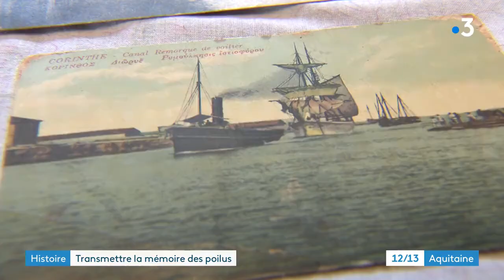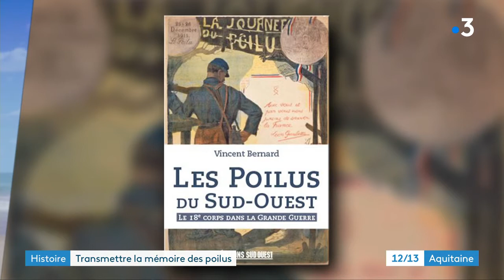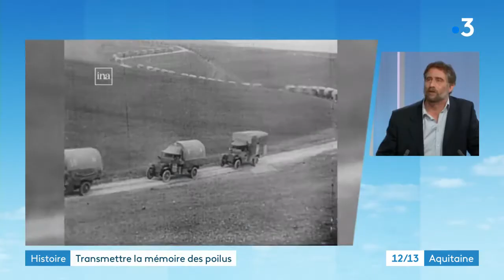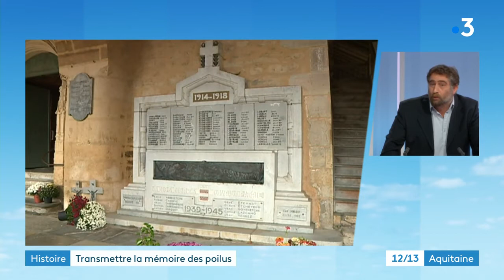La mémoire de la Grande guerre en Gironde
Reportage de France3NouvelleAquitaine sur la mémoire de la Grande guerre 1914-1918 avec interviews de membres de l'Association historique du Cubzaguais à Cubzac les Ponts et Saint-Laurent d'Arce et entretien avec Vincent Bernard, historien, auteur du livre "Les poilus du Sud-Ouest"